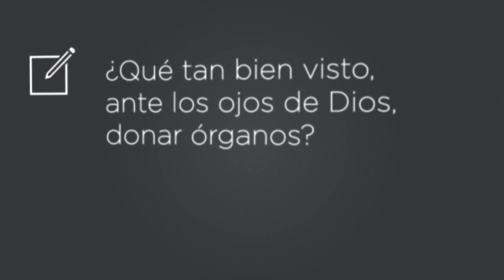#124 ¿Está bien donar órganos?